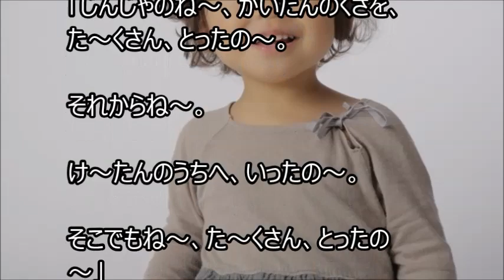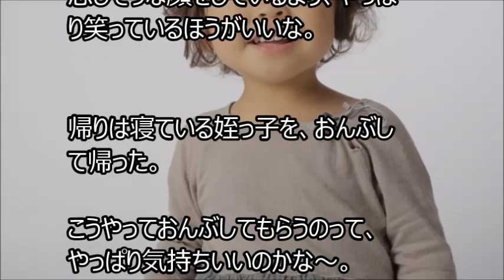俺と姪っ子のお付き合い－旅行話－その781